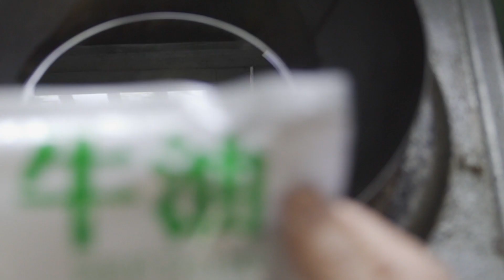辣度升級！吃完這一碗爆辣麻辣燙，我感覺身上的每個毛孔都被打開了... | Wild Cooking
上回是奶香麻辣燙，這次做了爆辣的！放了無數顆辣椒...
吃完這一碗，我感覺身上的每個毛孔都被打開了...